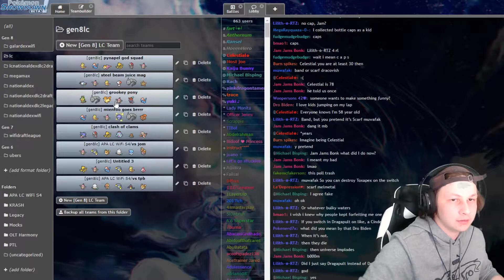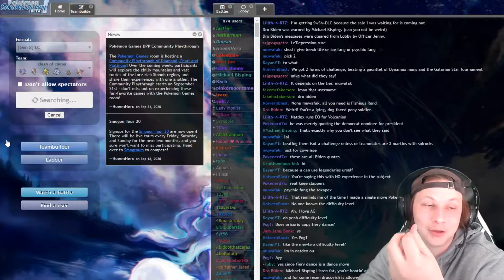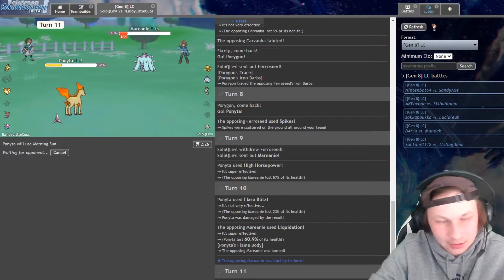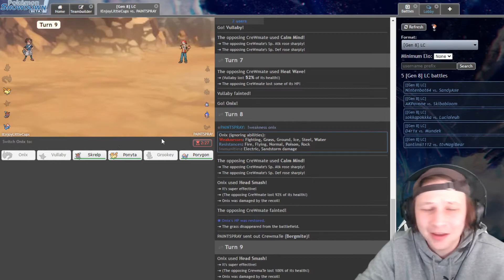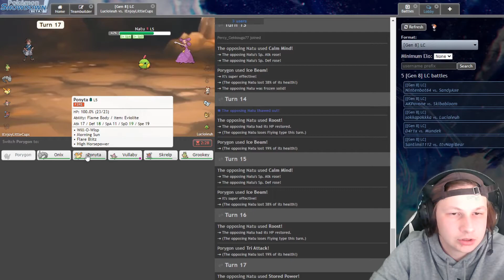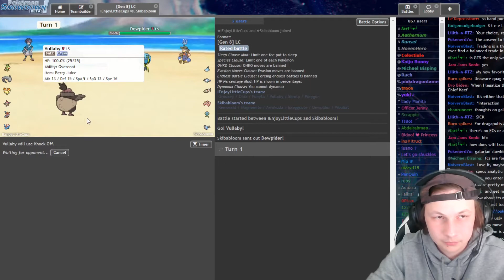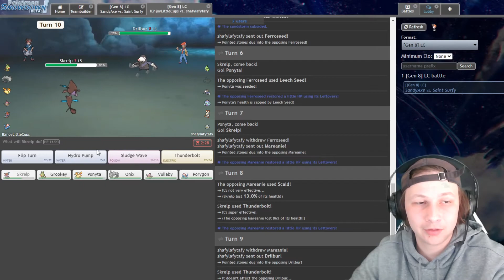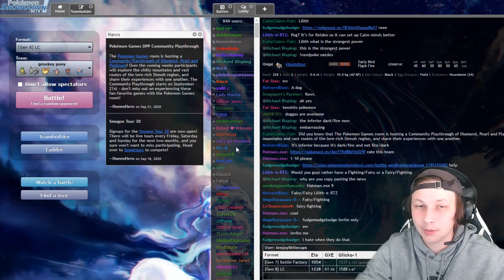Grookey Glides to the High Ladder // Little Cup Laddering W/ JustKurt